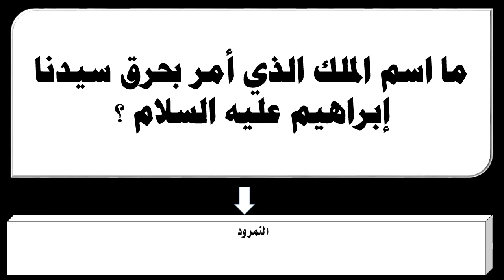ما اسم الملك الذي أمر بحرق سيدنا إبراهيم عليه السلام ؟